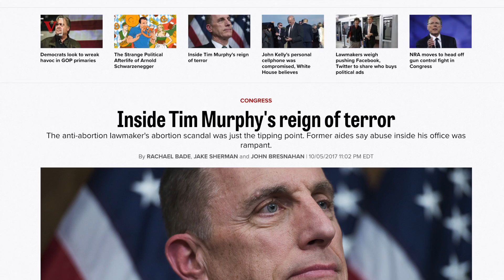Report: Office Of Congressman Who Resigned After Abortion Scandal Had A 'Culture of Intimidation'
Before the abortion scandal that forced Pennsylvania Congressman Tim Murphy to resign, his office was reportedly the center of controversy involving a quote, “culture of intimidation” that allowed many of his staffers to quit. Veuer's Nick Cardona (@nickcardona93) has that story.